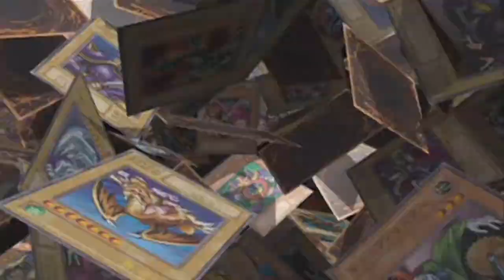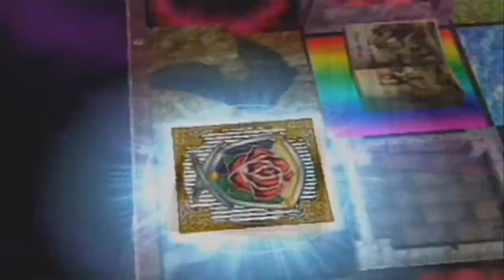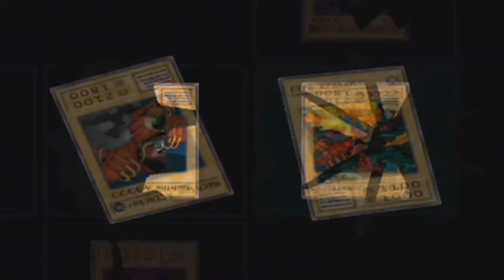Let's play PS2 again: Yu-Gi-Oh Duelists Of The Roses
This is my favorite Yu-Gi-Oh game by far. Not only you need a good deck to defeat your enemies but you also need to learn to use your surroundings. This game is just awesome. Played it alot when I was young and recently I found out Roxio HD PRO records Ps2 so I think I will be playing it again soon.